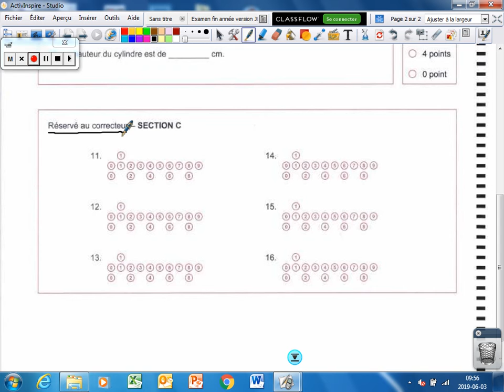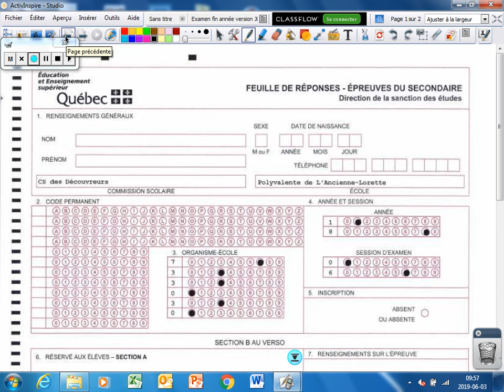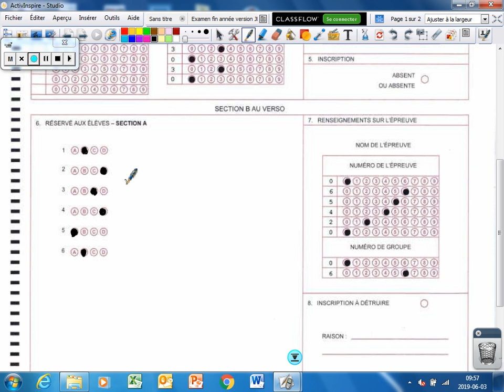Examen décodé - Conclusion